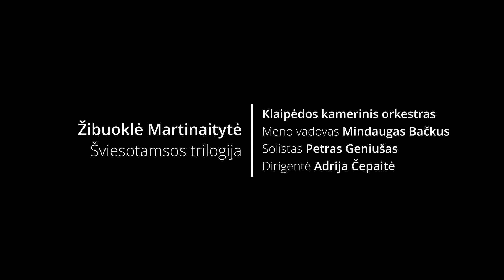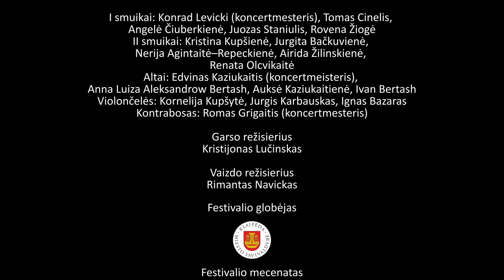Žibuoklė Martinaitytė – Šviesotamsos trilogija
Klaipėdos kamerinis orkestras. Meno vadovas Mindaugas Bačkus

Solistas: Petras Geniušas (fortepijonas)
Dirigentė: Adrija Čepaitė

Įrašo data: 2021 rugsėjis 25